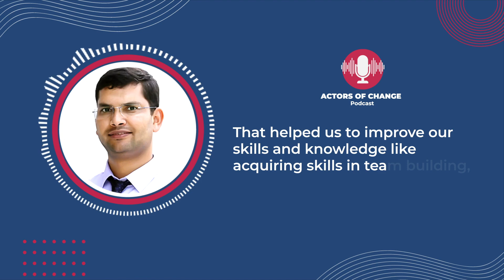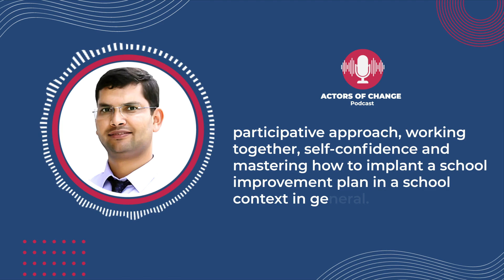Actors of change: Podcast 5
Discover in this new episode of "Actors of Change", the podcast of Abdelaziz Lahmar, a member of the Regional Coordination Team of the Regional Academy for Education and Training of Fès-Meknès.